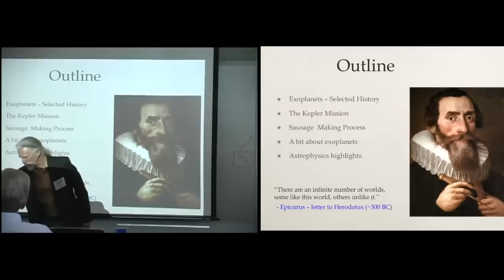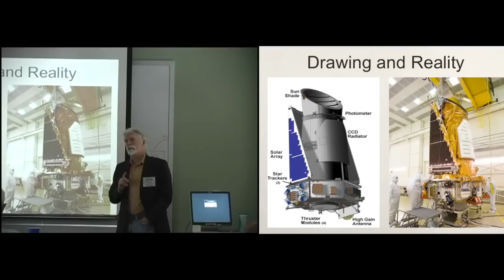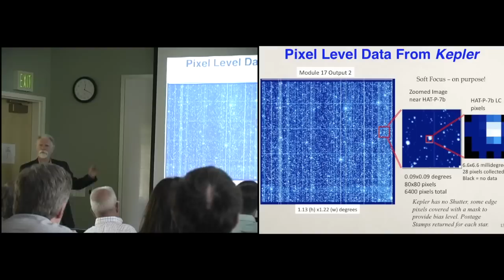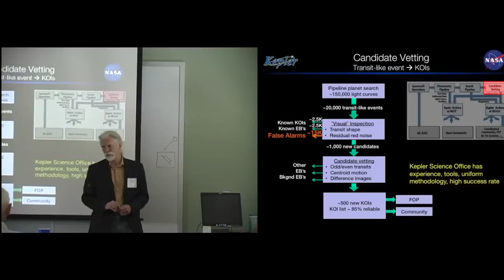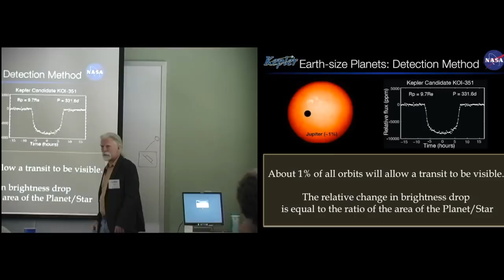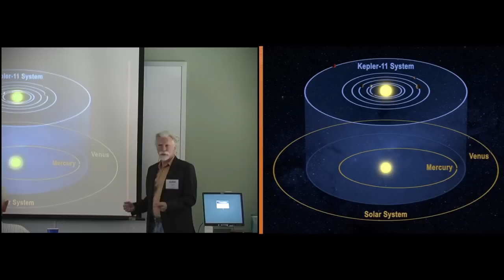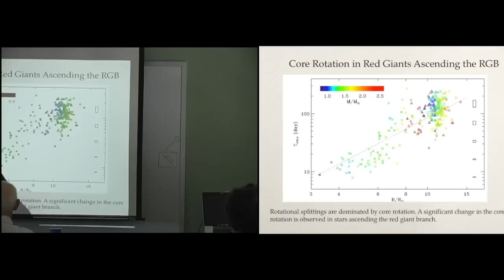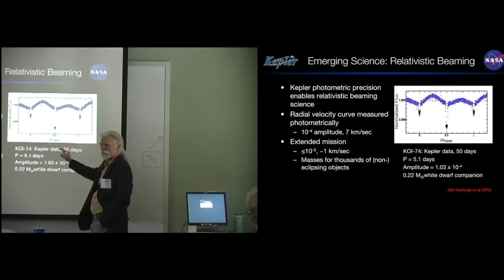The NASA Kepler Mission: Exoplanets and Stellar Astrophysics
Dr. Steve Howell, Kepler Deputy Project Scientist from NASA's Ames Research Center, specializes in research on variable and binary stars, CCD detectors and instrumentation, and ultra-high precision photometry. He developed the practice of differential photometry using CCDs and has applied the technique to ground-based exo-planet transit detections obtaining, to date, the highest precision photometry yet achieved.

Dr. Howell gave this update on the Kepler mission at LASP on May 15, 2012 and discussed the design of the spacecraft, the data collected to date and how it is being used to make new discoveries, and what the future holds for this exciting, groundbreaking mission.

LASP manages Mission Operations for Kepler and involves students in all aspects of the process.